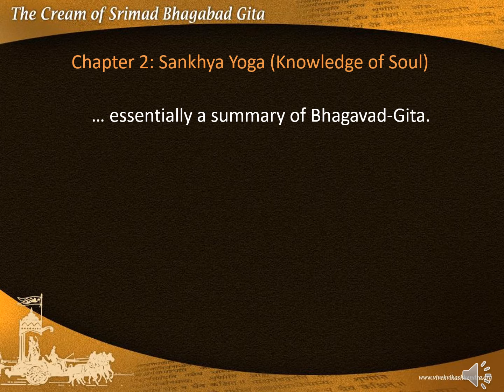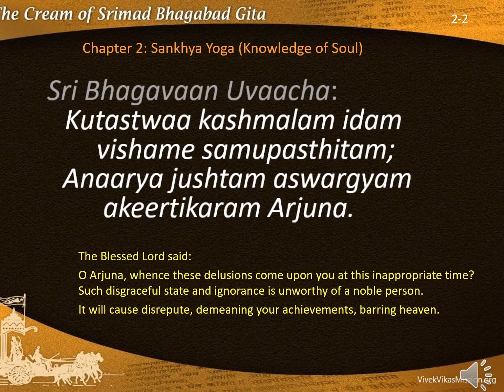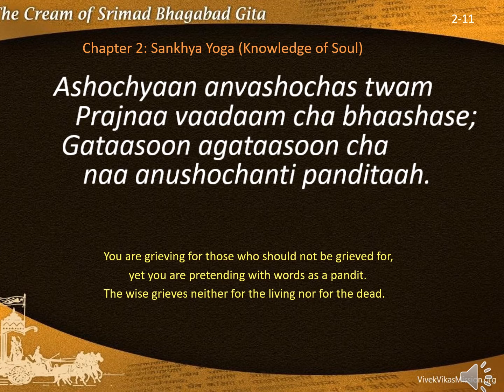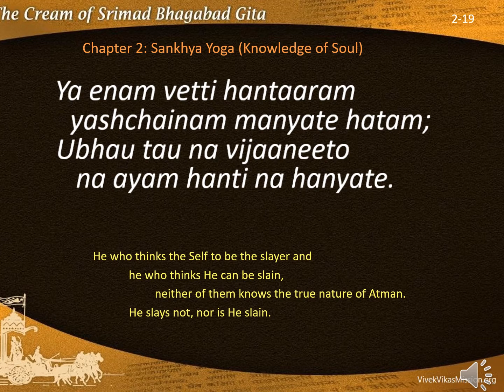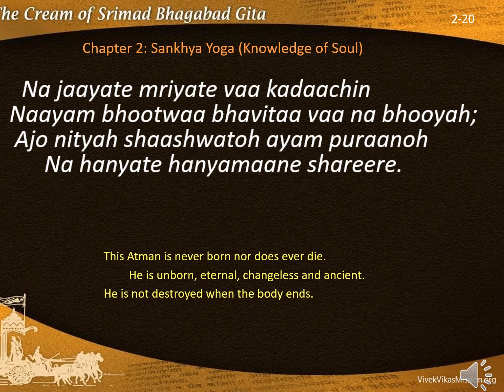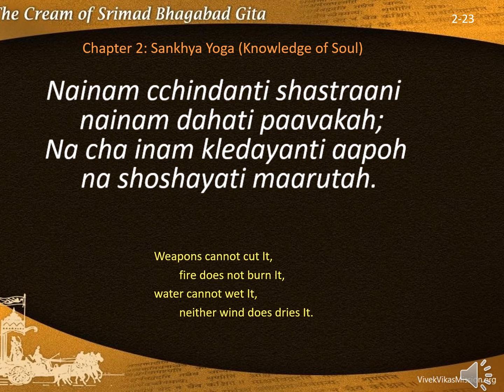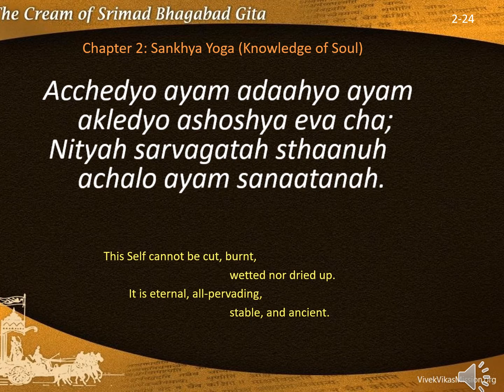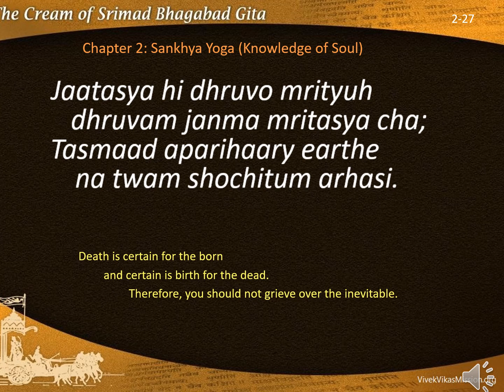সাংখ্য যোগ |Sankhay Yoga| Bhagabad Gita chant| learn how to recite top ch2 slokas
সাংখ্য যোগ |Sankhya Yoga | how to recite top 11 slokas | Chapter 2 Bhagabad Gita | important learn | Sankhya Yoga is nowledge of Soul | A summary of Bhagavad-Gita | Arjuna takes complete refuge to Lord Krishna | Requests to instruct him to dispel his grief. important learning profound mesage

  Topics explained:
Karma, Jnana, Sankhya, Buddih, Yoga & Atman. Immortal nature of the soul elaborated.

Earlier, we uploaded Chapter 1 video which described the background of Gita  - Arjuna Visada yoga, in 8 slokas

The Cream of Srimad Bhagabad Gita
compilation by Dr Sumitra Mitra Ghosh

Srimad Bhagabad Gita is rich in melody and deep in the philosophy of life.
It has 700 verses in 18 chapters.
 Ch 1 to 6: Action (Karma)
 Ch 7 to 12: Devotion (Bhakti)
 Ch 13 to 18: Knowledge (Gyana)
To start with, everyone could memorise the selected 108 slokas as presented in this series.

Chapter 1: Arjuna–Visada Yoga [Arjuna’s Conversion] - 8 slokas
Chapter 2 will look at Sankhya Yoga (Knowledge of Soul) - 11 slokas
Chapter 3: Karma Yoga [Yoga of Action]  - 7 slokas
Chapter 4: Gyana Yoga [Yoga of knowledge]  - 5 slokas
Chapter 5: Karma–Sanyyasa Yoga [Yoga of Renunciation]  – 3 slokas
Chapter 6: Dhyan Yoga [Yoga of Meditation]  – 11 slokas
Chapter 7: Gyaana–ViGyaana Yoga  – 5 slokas
Chapter 8: Aksara–Brahma Yoga  – 4 slokas
Chapter 9: Raj Vidya Raj Gujhya Yoga  – 9 slokas

You may mark the selected Slokas in your book and practice reciting them as you progress through theses videos. Thus, by the time you complete watching all the videos, you will memorise the key Slokas. Thereafter, it will be fairly easy to follow through the entire book - Srimad Bhagabad Gita the manual of life.

Chapter 3 to follow in the next video.